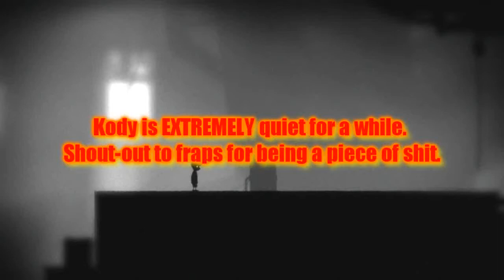Limbo Playthrough Part 8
The RAGE resumes.